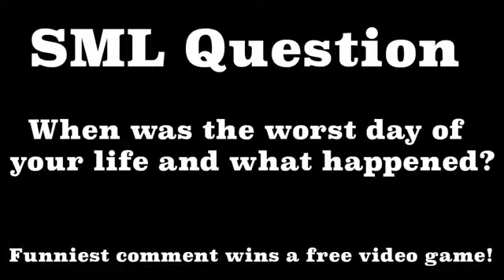SML Movie: Bowser Junior's Bad Luck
Bowser Junior breaks a mirror and has a lot of bad luck